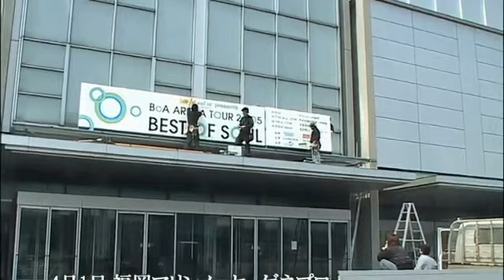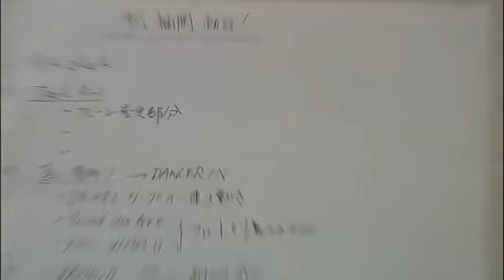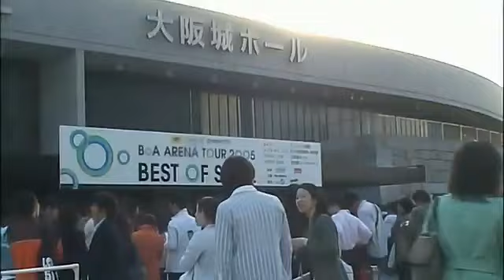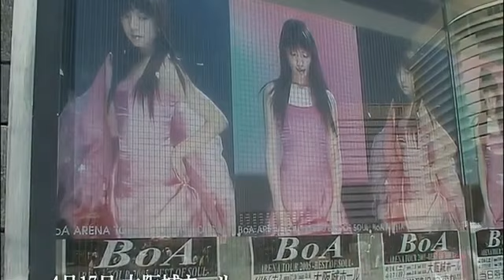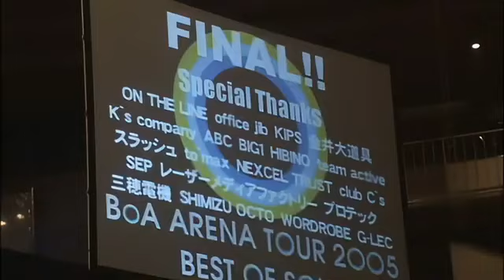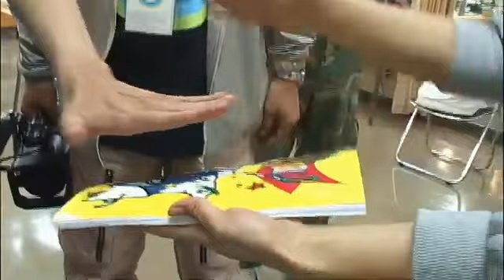Ekaterina Khramova - 4K Upscaling ARENA TOUR 2005 BEST OF SOUL Document Movie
this is my first documentary on youtube bout my journey on my docmuntary life on youtube since 16 im over 33 +  now  and 2020 is almost over so i hope u like my new movie enjoy please documentary off katie love hue as boa director hope u likeee i know i do.